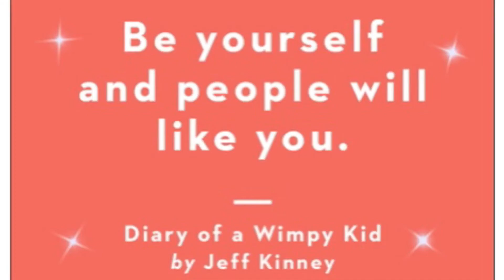Tempat Ngopi Enak di Sanur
Hi guys.. Laila Bayuni Channel is reviewing the best coffee place in Sanur Bali. The place called Second Floor Coffee. This coffee shop located in Jl. By Pass Ngurah Rai No.86, Kesiman Kertalangu, Kec. Denpasar Timur, Denpasar, Bali 80237

They have many variety of coffee drink. You must go there to taste it by your self.

Laila Bayuni